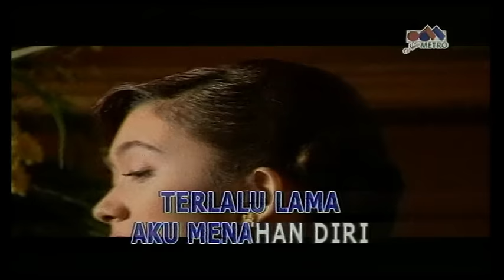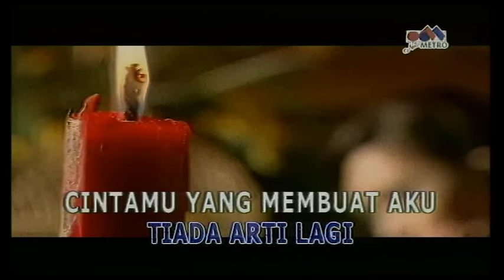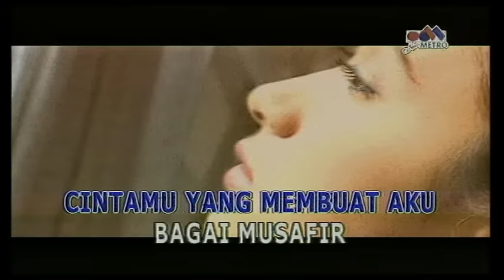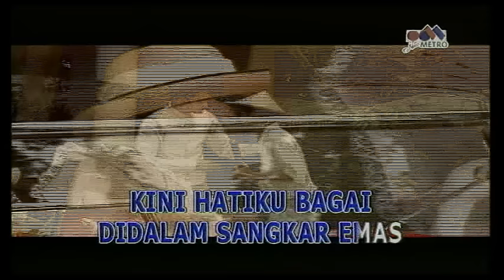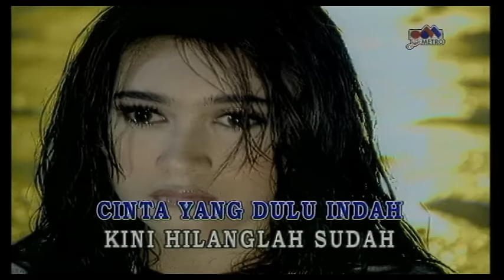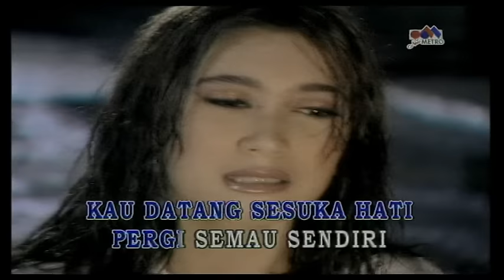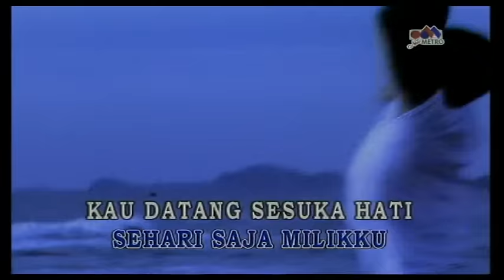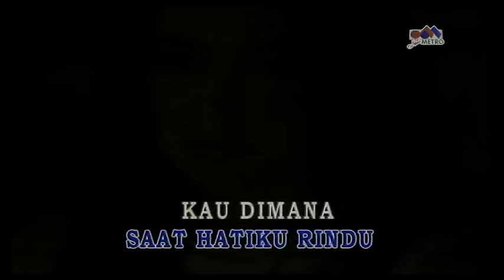Nafa Urbach - Tergores Cinta Palsu (Official Music Video)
Selamat menonton video Nafa Urbach - Tergores Cinta Palsu yaa!

Dan tinggalkan diriku
Untuk apa dulu kau nyatakan cinta
Bila hanya membuat luka didada
Untuk apa dulu engkau bilang rindu
Bila hanya membuat hati sembilu
Sakitnya hati ini pedihnya jiwa ini
Telah tergores cinta yang palsu
Mengapakah hatimu cepatnya berganti
Sedangkan kemarin kurasakan
Manis rasa cinta darimu
Dihatiku
Tak kusangka kini kau berlalu
Dan tinggalkan diriku